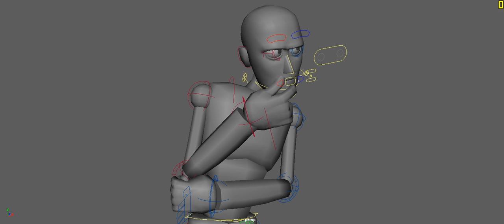MI 347 Weekly Project 5: Character Thinking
Norman rig thinking animation for MI 347